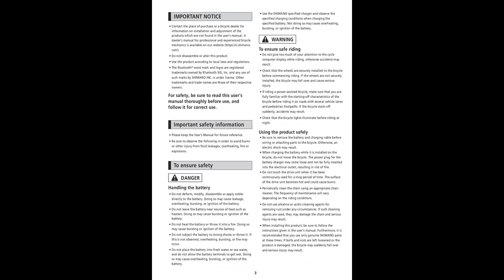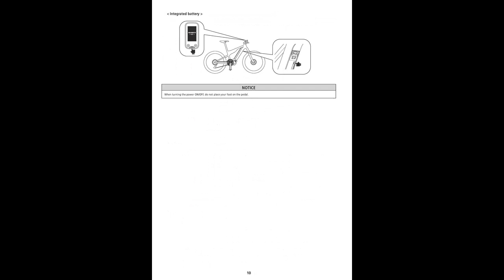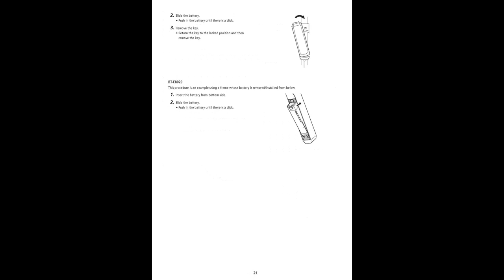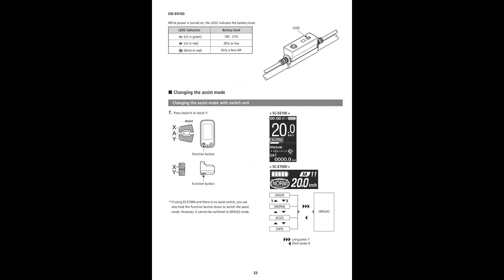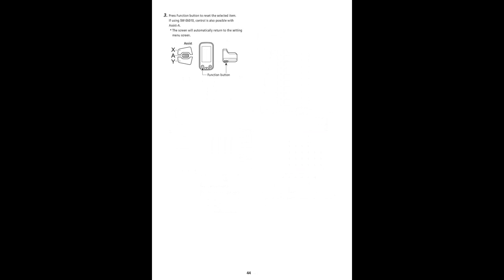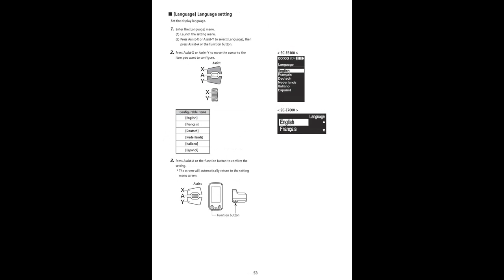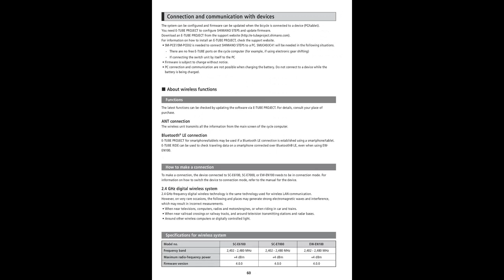SHIMANO STEPS Е6100 Series. Manual.